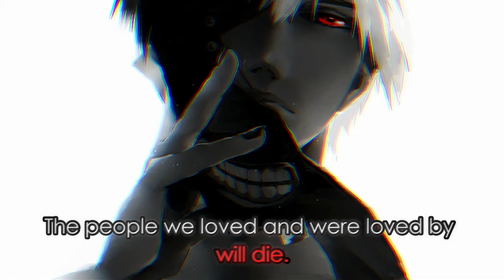Cruel Or Beautiful - ken kaneki words | Tokyo Ghoul quotes | speech | The Boy In Yellow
Cruel Or Beautiful - ken kaneki words | Tokyo Ghoul quotes | ken kaneki quotes | speech | The legend quotes | | The Boy In Yellow |

I'll be sure to mention you in the end credits for your creative mind.

💕❤️Thanks for loving content of this channel and keep suggesting quotes you want to see next. ❤️💕

Ken Kaneki words  :

" We lose...
  We take...
  We catch and get caught.
  We conform...and we make others conform.
  We do nothing but cycle between these roles.
  Take what we can...and fight not to lose more than we must.
  But as hard as we fight , we will lose it all.
  The people we loved and were loved by will die.
  Someday we'll be forgotten.
To live is to be unhappy.
  It's futile.
  Even so...
  Small and grotesque, as I am.
  Short and cruel, as this life maybe.
  I still claw forward.
  I still search for beauty.
  Because... It's worth it.
  To keep choosing...
  To keep being chosen. "

🔥anime/manga : Tokyo ghoul : Re
🔥character         : Ken Kaneki
🔥music               : Glassy Sky ( Tokyo Ghoul OST piano cover )